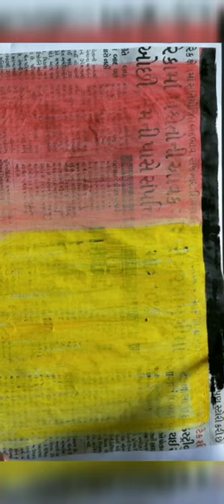How to draw a beautiful warli painting from West newspaper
Hi friends today I made a wonderful warli painting I used west newspaper.